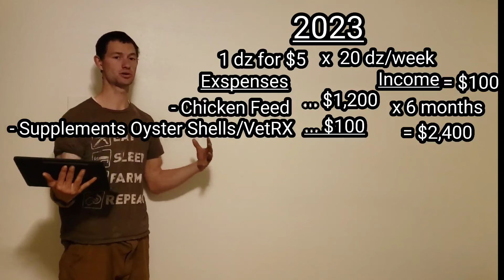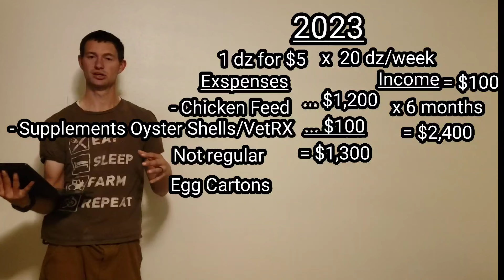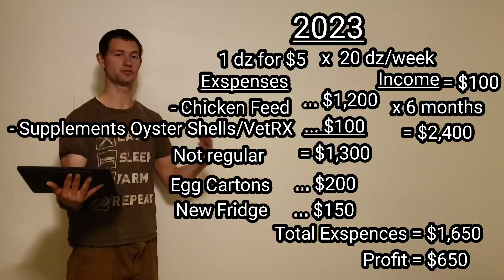Farm Fresh Eggs: How We Sell 20 Dozen Eggs a Week!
Hey friends, in this video I explain how we sell our eggs as a small farm and how much money we made from this last year.